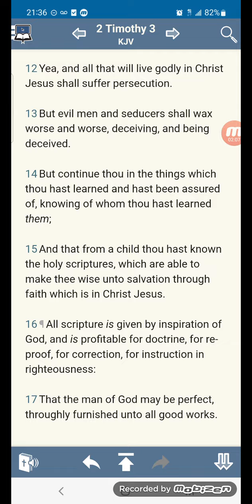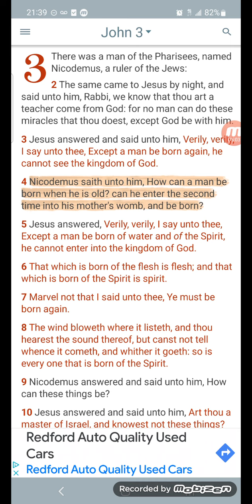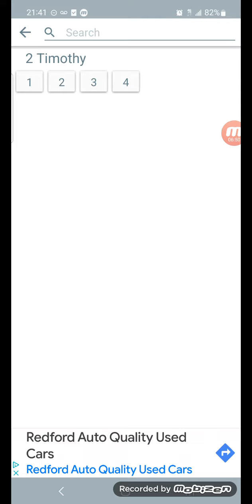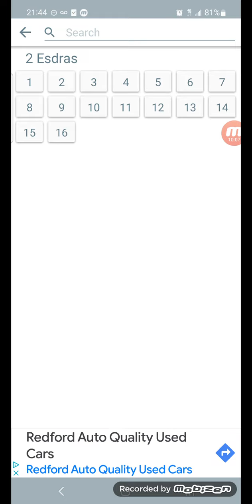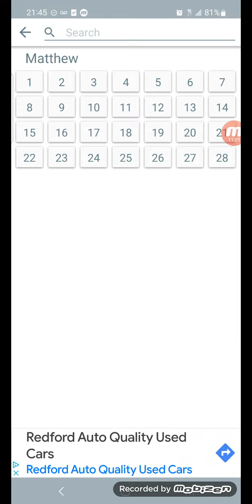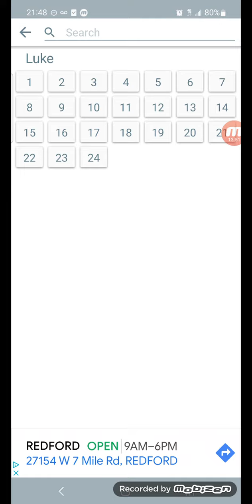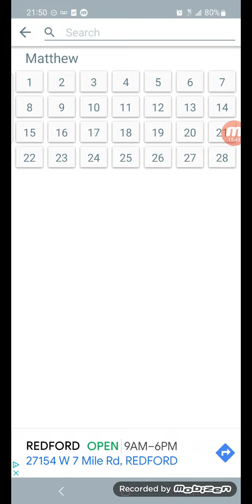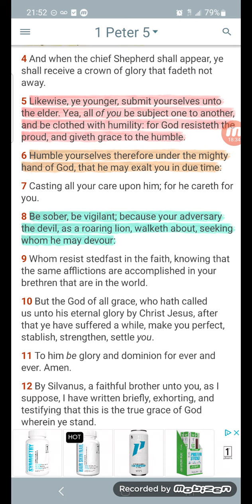As newborn Babes, desire the sincere milk.